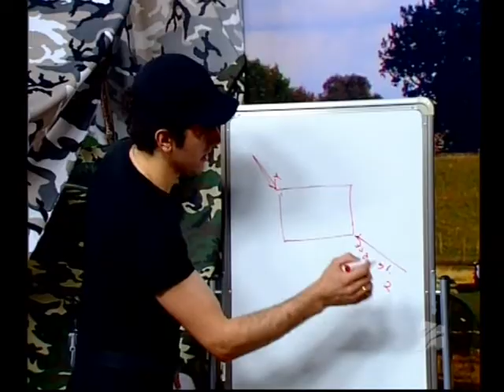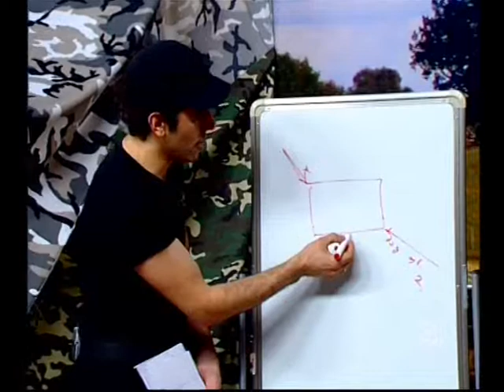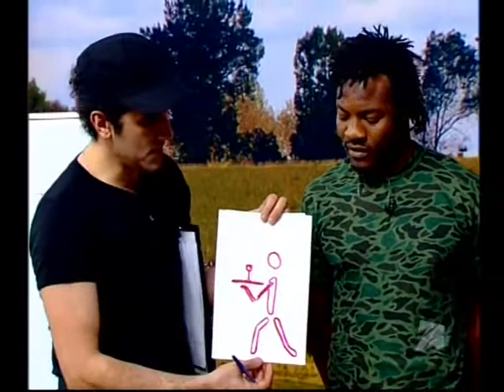"ნატოს სწავლება"; კომედი შოუ-2009.06.28